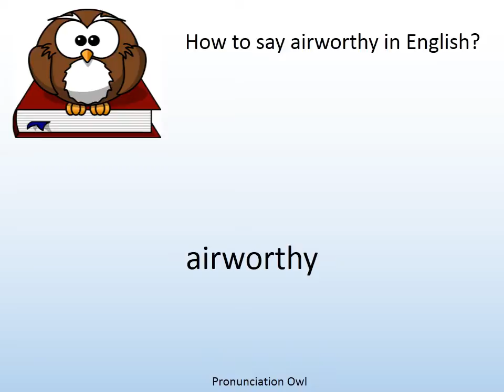How to say airworthy in English? - Pronunciation Owl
How to say airworthy in English? Learn the pronunciation of airworthy!